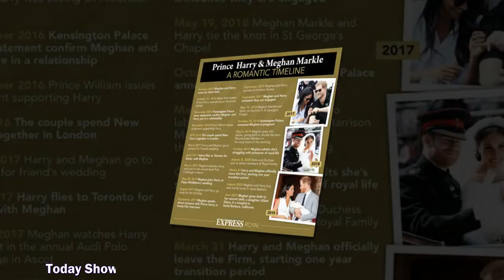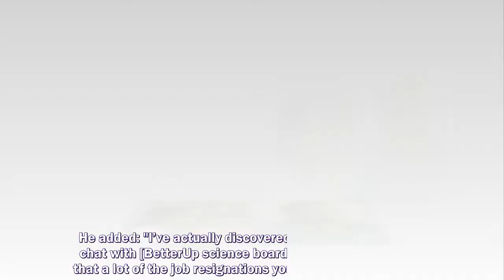AUSTRALIAN TV hosts were left in stitches after ridiculing Prince Harry's advice to "quit your job,"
AUSTRALIAN TV hosts were left in stitches after ridiculing Prince Harry's advice to "quit your job," labelling the comment "a bit rich," coming from the royal.
Prince Harry and Meghan Markle,
Prince Harry,
Meghan Markle,